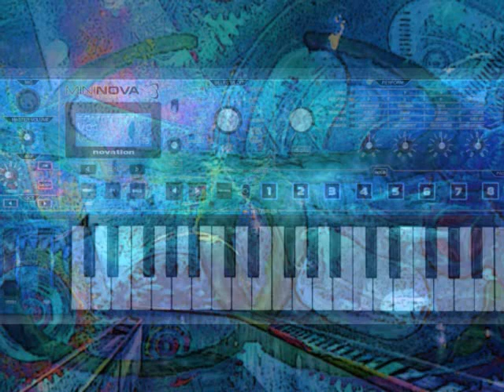STARSTUFF - 8-2-2019 Aquarium Of The Pacific - LIVE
Ahhh, The underwater elite shines, reflects and vibrates to the fantastic ambient sounds and effects of Starstuff @ this private fundraiser @ the wonderful Aquarium Of The Pacific.

Produced by D.Wilsterman
Recorded by Connie Con Cave

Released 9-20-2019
Reality Anonymous Records